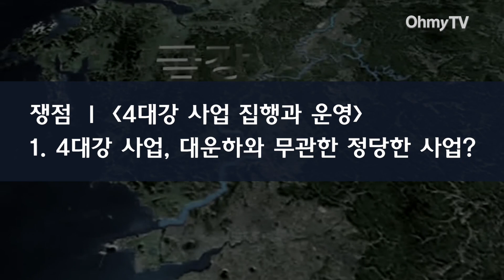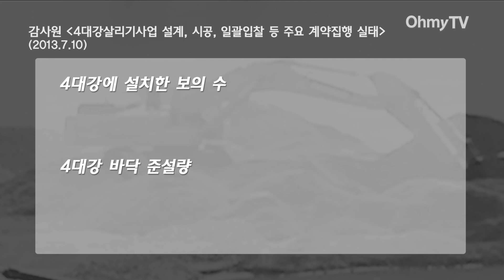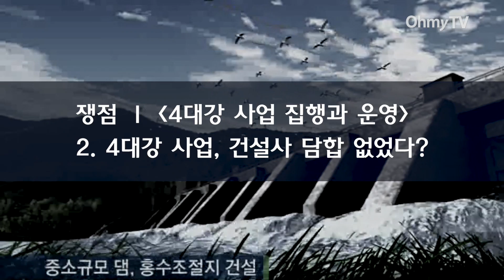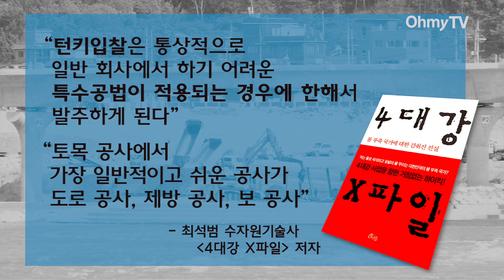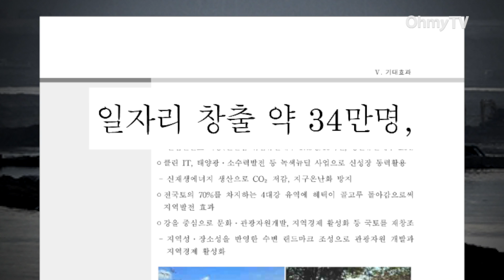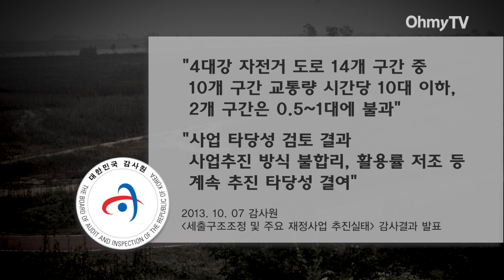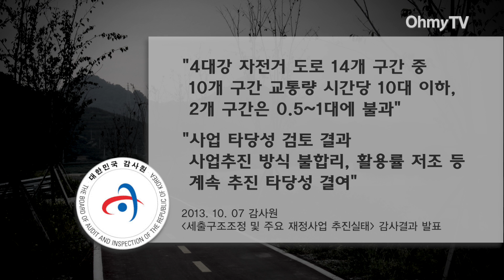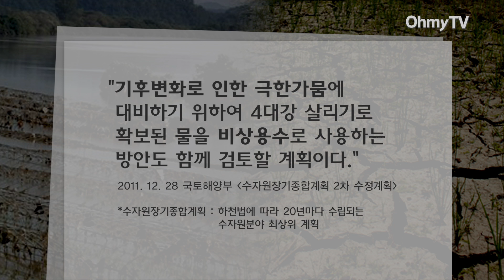김황식 예비후보에게 4대강 책임을 묻다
'4대강 총리' 김황식 후보의 발언 검증

4대강 사업을 칭송해온 이명박 정부 최장수 국무총리, 김황식 전 총리가 서울시장 선거에 새누리당 예비 후보로 출마했다.

김 예비 후보는 총리 시절과 마찬가지로 여전히 4대강 사업은 필요했고 합당했다는 입장이다.

오마이뉴스는 4대강 사업의 감사원 감사 내용과 김 예비 후보의 총리 시절 발언을 찾아 정리‧비교했다. '4대강 사업은 대운하 사업과 무관한 친환경 일자리 정책'이란 김 예비 후보의 당시 주장은 사실과 매우 달랐다.

22조원을 강바닥에 버린 총체적 부실 사업이라 비판받는 4대강 사업. 이를 칭송했던 김황식 예비 후보.

오마이뉴스가 김황식 예비 후보의 4대강 사업 발언과 그 책임을 낱낱이 따져봤다.

기획 -- 이종호
취재 -- 최인성‧강신우‧곽승희
제작 -- 최인성‧강신우
도움주신 분 -- 이철재 환경운동연합 정책위원